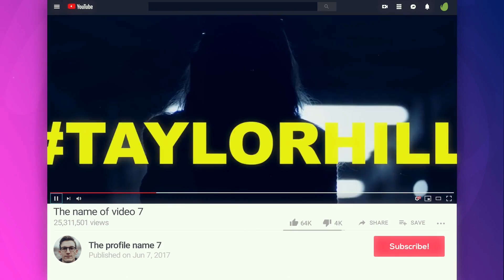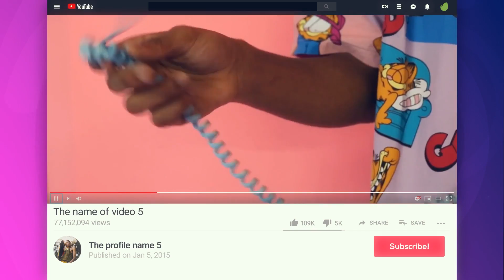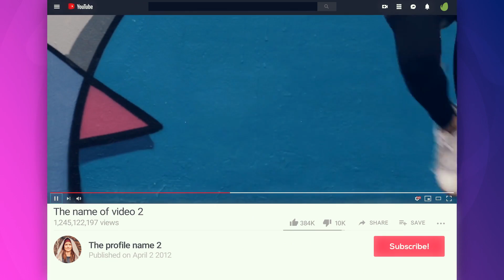Top 10 Video Template for YouTube Channel - After Effects Template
Top 10 Videos is a bright and dynamically animated After Effects template with colorful shape layers, modern text animations and trendy transitioning effects. It’s so easy to use with 40 editable text layers, 10 avatar placeholders, 10 media placeholders and 2 logo placeholders.

Simply style it to match your own brand, using the intelligent color controllers. A cool way to show off your most viewed videos on any of your social media platforms. Impress your audience with fun and energetically animated After Effects Template. No plugins required.

After Effects Template Features:
- 1080×1920
- Easy to Edit
- Modular Structure
- Multipurpose Project
- Well organized
- After Effects CS6, CC, CC 2014, CC 2015, CC2016, CC2017, CC 2018